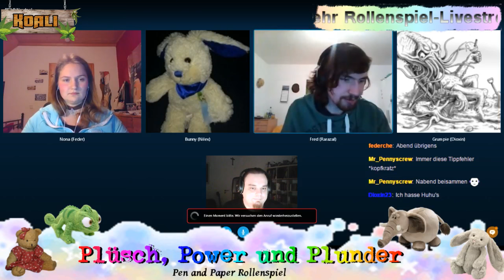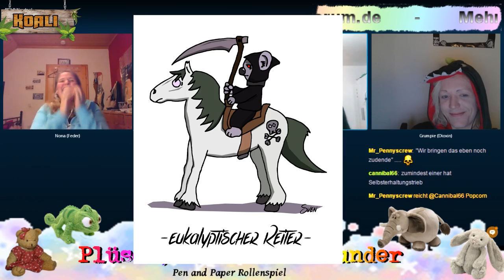[P,P&P] Es beginnt Teil 8 (Episches FINALE)